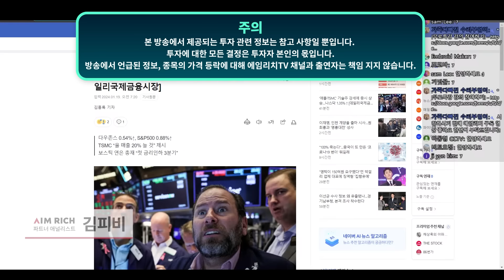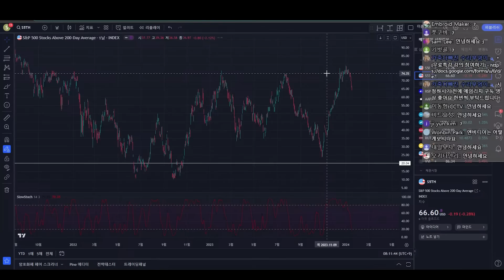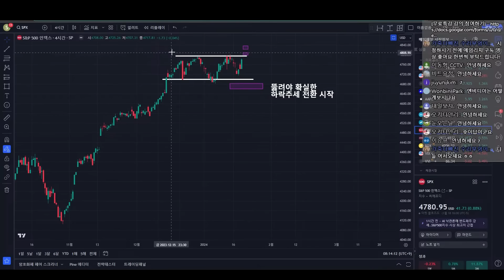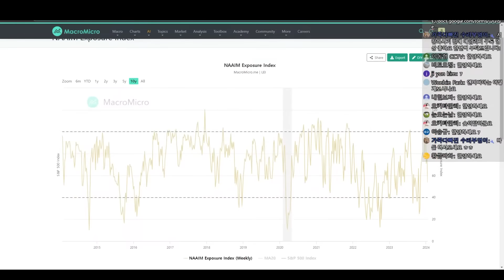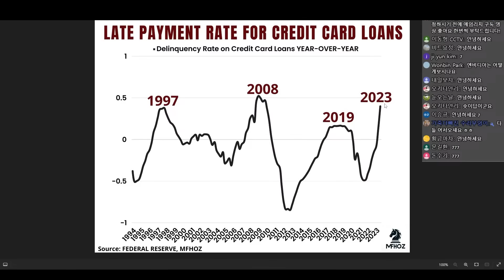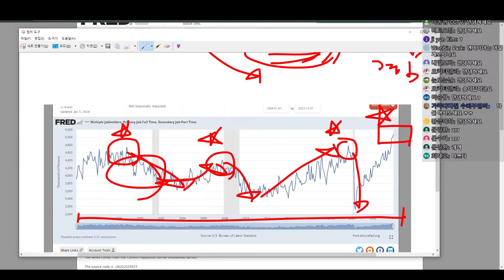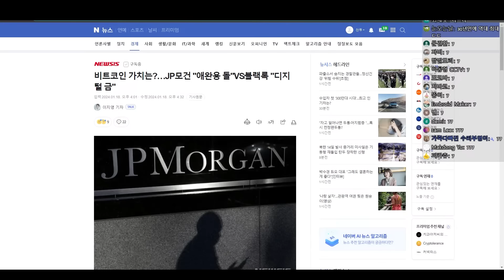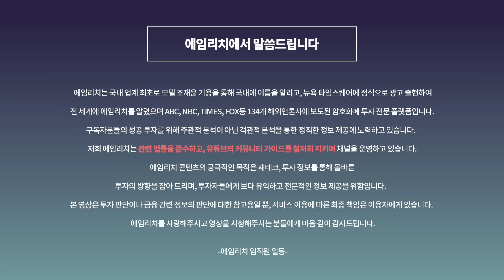비트코인 '디지털 금' 얘기 나오면 고점임ㅋㅋ